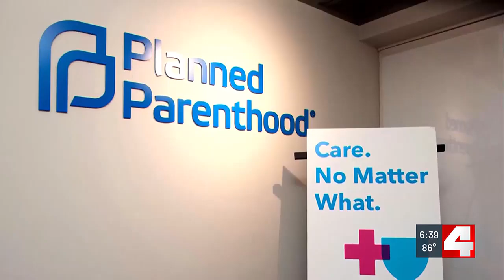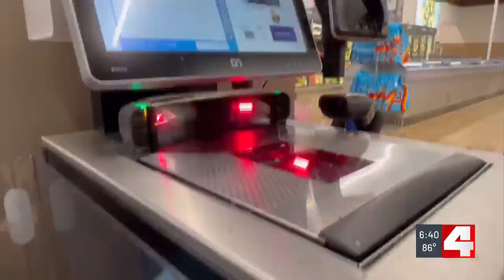Democratic Gubernatorial Candidate Mike Hamra sits down with First Alert 4